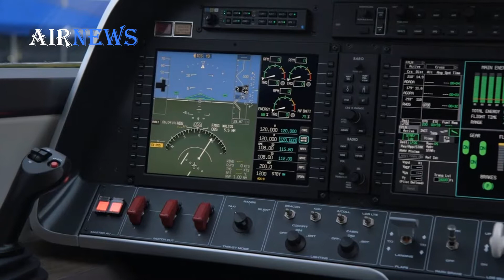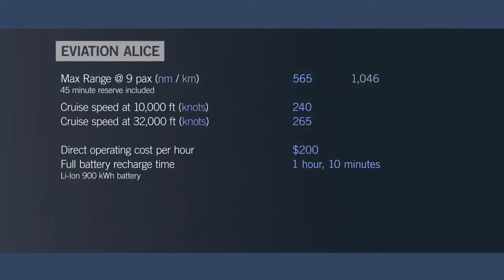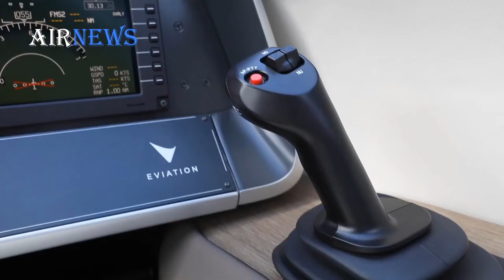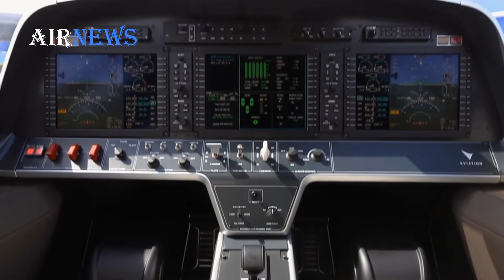Израильский полностью электрический самолет Alice от компании Eviation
Производитель полностью электрических самолетов Eviation Aircraft объявил о своем первом коммерческом клиенте - Cape Air, региональной авиакомпании в Массачусетсе, которая работает в США и на Карибах

Израильская компания Eviation разрабатывает полностью электрический самолет Alice. В настоящее время фирма демонстрирует первый полностью работающий прототип Alice на авиасалоне в Париже (как показано выше), где она объявила о своей сделке с Cape Air.

Cape Air - одна из крупнейших региональных авиакомпаний в США, действующая в 35 городах США и Карибского бассейна, с парком из 92 самолетов на девять мест. Eviation сообщает, что у Cape Air есть опция покупки девятиместной Alice с двузначным числом, которую она включит в свой существующий парк.

Алиса начнет испытательные полеты в этом году. Eviation ожидает получить сертификацию в 2021 году и заявляет, что начнет поставки самолетов для коммерческого использования к 2022 году.

Eviation утверждает, что Алиса способна летать девять пассажиров со скоростью 240 узлов (276 миль в час) до 650 миль на одной зарядке. В самолете будут использоваться электромоторы MagniX, полностью электрической компании, которая недавно объявила о партнерстве с Harbor Air, чтобы сделать оператора гидросамолета первой в мире полностью электрической авиакомпанией .

Ранее в этом году Eviation объявила, что Siemens будет поставлять двигатели для самолетов Alice производителя, а затем добавит MagniX в качестве другого поставщика. Но сегодня Rolls Royce объявил , что приобретет бизнес Siemens в области eAircraft, чтобы ускорить реализацию своей стратегии электрификации и повысить свои амбиции «играть главную роль в« третьей эре »авиации».